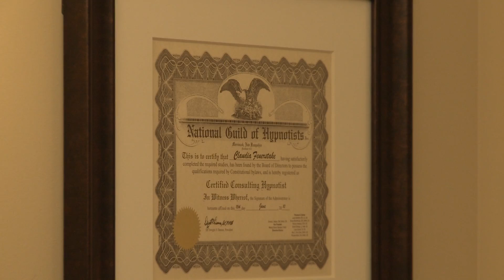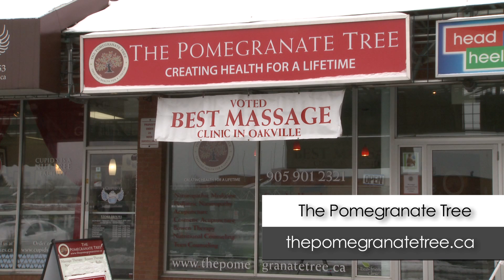Oakville Shop Talk: The Pomegranate Tree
The Pomegranate Tree is a natural health clinic that provides outstanding client care through a variety of services. Our health clinic experience is a unique balance between treatment and tranquility.

It is our priority to ensure that each person who walks through the door is recognized as a unique individual. We strive to guide and empower you to make the choices best suited for your needs. We are committed to our clients' health and address the physical, intellectual, emotional and spiritual self.